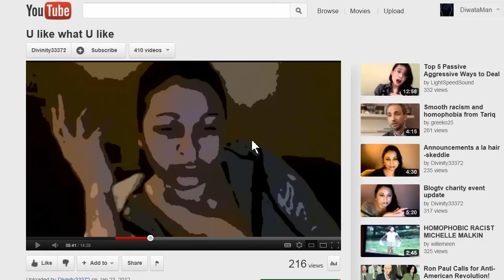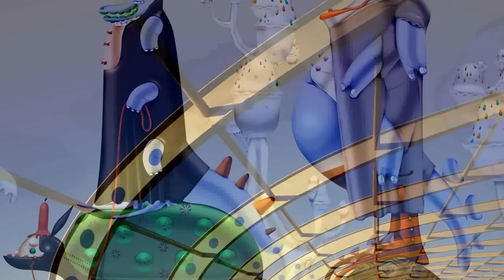Are You a Racist If...?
Man as 'black'for 50 years finds out he's probably not

@22:00 His brother said "Wayne, that's your DNA that's not my DNA, I'm a black man."

His wife said "What do you mean? You're a black man. I defied my mother to marry you. You've got to be black."

U like what U like